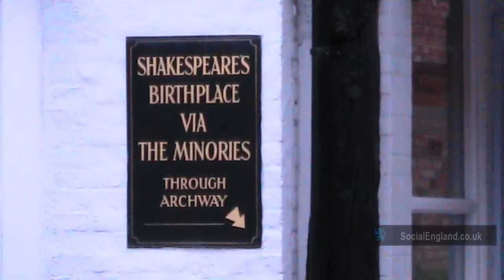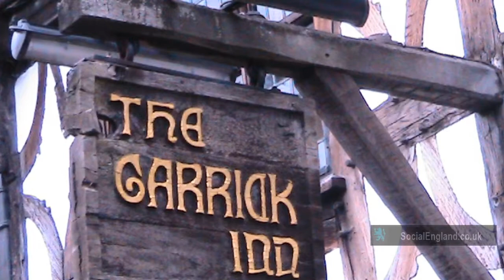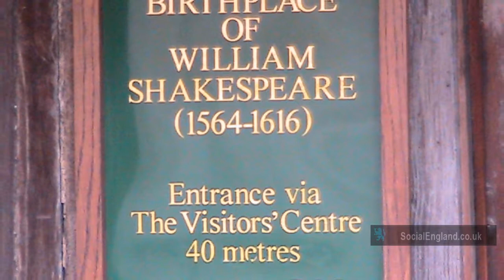Stratford Upon Avon Street Scenes (Bank Holiday 2012)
Stratford Upon Avon street scenes from the June bank holiday 212.